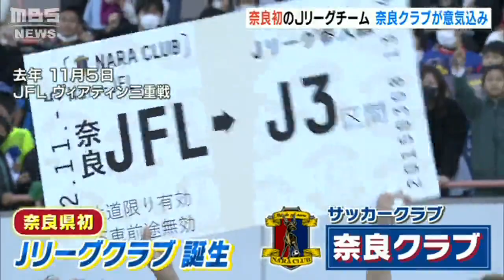「東大寺の大仏のようなプレーヤーに」奈良初Ｊリーグ『奈良クラブ』選手らが意気込み（2023年2月9日）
奈良県で初めて誕生したＪリーグチーム「奈良クラブ」。初のＪ３挑戦を前に「奈良のシンボルである東大寺の大仏のようなプレーヤーになりたい」など選手たちが意気込みを語りました。

　「奈良クラブ」は、昨シーズン所属していたアマチュアのトップリーグ「ＪＦＬ」で優勝。更に、観客動員数などの条件を満たしたことから、奈良県で初めて「プロリーグ・Ｊ３」への昇格を果たしました。

　初のＪ３でのシーズン開幕を前に、２月８日午後に新体制発表会が開かれ、監督や選手らが今シーズンの抱負や意気込みを語りました。

　（キャプテン　小谷祐喜選手（３１））
　「どんなときも皆さんと手を取り合いながら、『奈良一体』となって前に進んでいける一瞬一瞬にしていければなと思っております」

　（フリアン・マリン・バサロ監督（３３））
　「Ｊ３という難しいリーグに参加しますが、そこでも一体感を皆で作り上げたいと思います」

　奈良県生駒市出身で新加入の鈴木大誠選手は次のように話しました。

　（新加入した鈴木大誠選手（２６））
　「奈良県のシンボルである東大寺の大仏のように、チームに力強さ・安定感・安心感を与えられるプレーヤーになろうと思います」

　Ｊ３・奈良クラブの開幕戦は３月５日。ホームである「ロートフィールド奈良」で松本山雅ＦＣと対戦します。